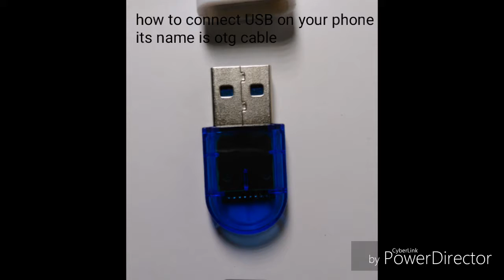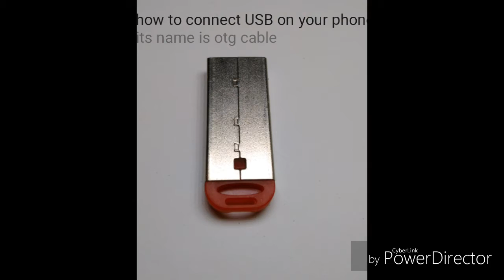How to connect USB in mobile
Both cable
what'sapp number 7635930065 Airtel number
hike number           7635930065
See Something techy see something new
 thank you so much for love